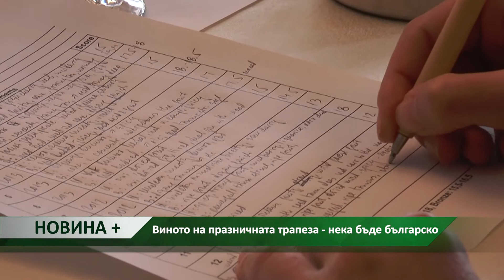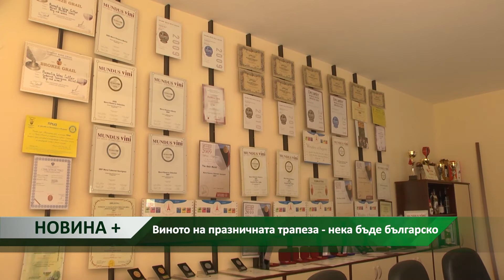Новина плюс: Виното на празничната трапеза - нека бъде българско, автор: Камелия Карадочева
Българското вино, прекрасно допълнение към празничната трапеза. Какви са тенденциите, с какво да експериментираме и как да изберем вино според ястията- постни, сладки или месни. Ще видите разговора ни с винен експерт, който е и жури на международни конкурси за сомелиери. Къде се позиционират българските вина на фона на световните и какви са отличията за месните сортове на тазгодишните винени олимпиади